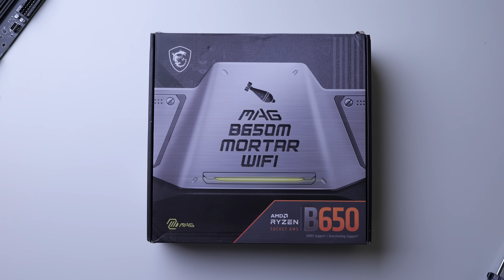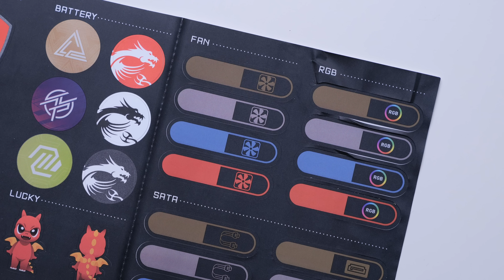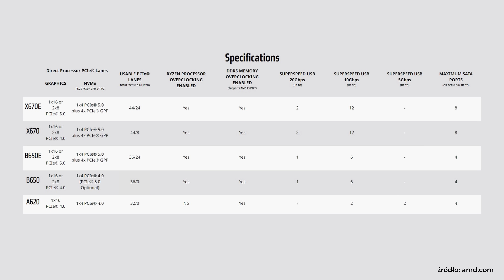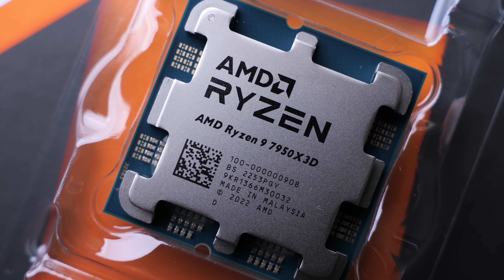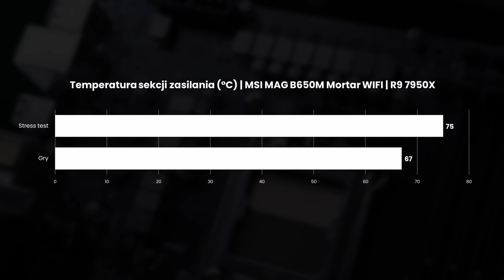Topowy procesor na "taniej" płycie | Ryzen 9 7950X3D na B650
I kliknij 🔔 aby być na bieżąco z filmami.

W dzisiejszym materiale mam dla Was taki mini test, w którym to odpalam jeden z najmocniejszych procesorów AMD na płycie głównej z chipsetem B650, czyli ze średniej półki cenowej. Zwykle Ryzen 9 7950X3D parowany będzie z wyższymi chipsetami X670 i X670E, ale czy jest taka konieczność? Sprawdźmy!

0:00 Wprowadzenie
1:38 MSI MAG B650 Mortar WIFI
3:41 Diody do DEBUGOWANIA
4:27 Czego brakuje na płytach B650?
6:45 Wydajność i temperatury VRM
7:58 Nie taki diabeł straszny?

Film powstał we współpracy z marką MSI.